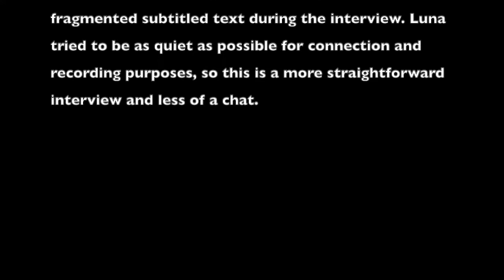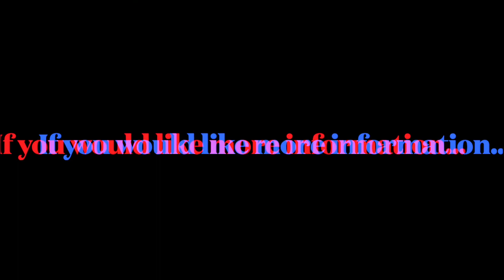Shamanism and Santa Muerte, Unraveling Generational Curses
An interview with Roman Delgado

Happy Dia de los Muertos! This video is my devotion to Santa Muerte and is shared with you in gratitude. It was made public on Nov 2nd and previewed early by my Patrons.

This has been a massive year of symbolic death and transformation for me on the entire spectrum of being, in all levels of life, and I was given warning of this time back in 2015 during a reading with Roman channeled by Santa Muerte, and once again in summer of 2019 in a vision of things returning to the steamship era in travel and mail and such right before Covid hit. Both were messages from Santa Muerte. Now Santa Muerte is asking us to go deep into the underworld with her- can you feel all the spirits tonight joining us?? An army of the dead have been brought to assist us in our time of transformation. Surrender your pain and suffering to the ground so it may transform from compost into fertility- the winter may be cold and feel long, but love and healing will keep our fires warm, and in the spring we can grow from new fertile soil. You must always surrender fully to death- trust her, trust the healing. Have a blessed journey through Mictlan...